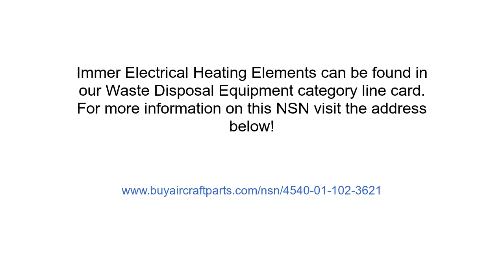NSN 4540-01-102-3621 Immer Electrical Heating Element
NSN: 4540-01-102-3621 a Immer Electrical Heating Element. Part Number: 714XQ141136. This product can be located in our Waste Disposal Equipment section on our